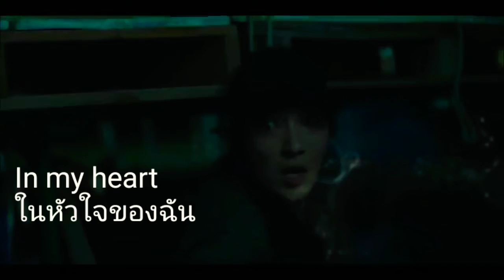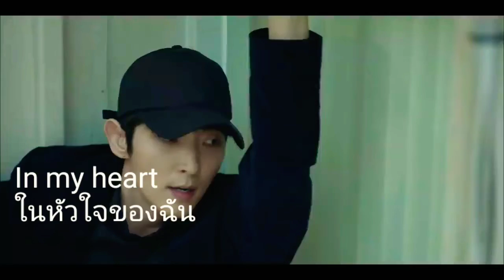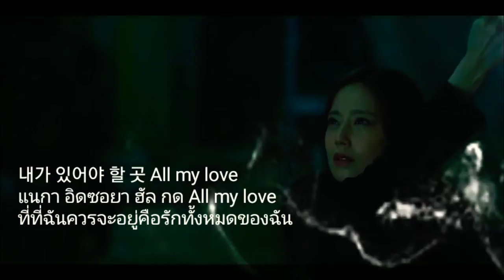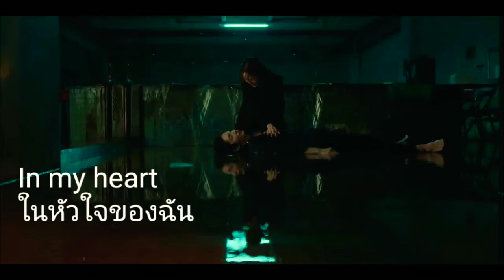In My Heart (Lyrics)- Lim Yeon | Flower Of Evil Ost.(Thai sub)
เกี่ยวกับ

ศิลปิน: ลิม ยอน

อัลบั้ม: Flower of Evil (Original Television Soundtrack)